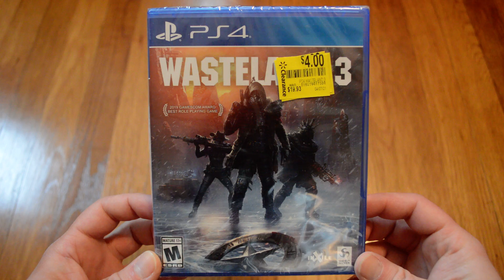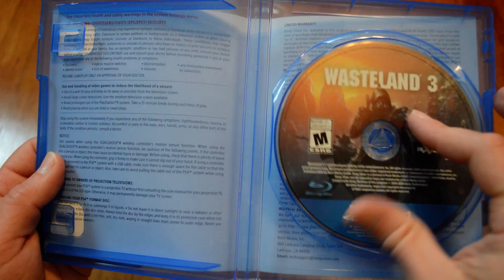Unboxing Wasteland 3 For PlayStation 4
Opening up a new copy of Wasteland 3 for PS4. Wal-Mart had this video game on clearance for only $4.00. I don't really know anything about this series, but that was too good of a deal to pass up. I'll probably play this on my PS5.